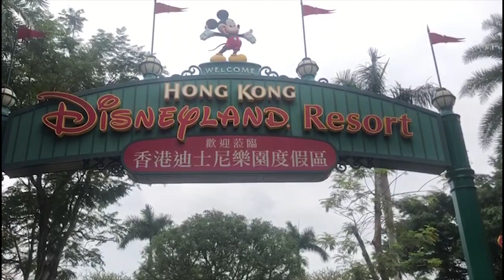【HKLM】疫情下的香港旅遊景點｜香港旅遊景點寒冬｜AIA摩天輪｜中環蘭桂芳｜香港迪士尼樂園｜一片死寂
希望大家觀看我們直播／影片同時，能夠支持一下我們！你們的支持，是我們為大家提供更多精彩影片的原動力！

我們Youtube頻道內，還有很多過往直播的精華片段，大家有空可以重溫一下及與好友分享。你們的支持，是我們繼續拍攝更多精彩影片的原動力！